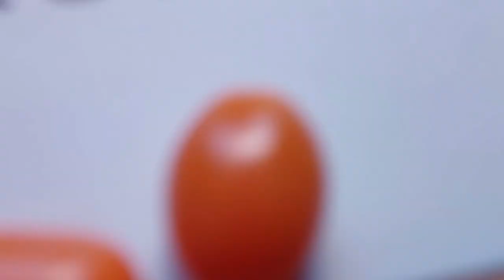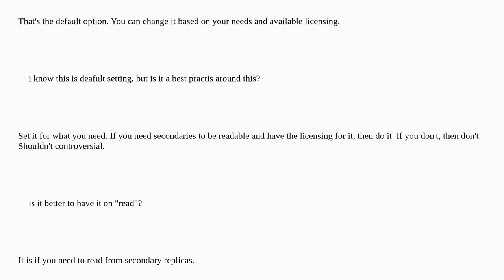Dba: MS SQL 2019 Always on AG - Readable to secondary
MS SQL 2019 Always on AG - Readable to secondary

A special thanks goes out to the community

  sql-server-2019 sql-server high-availability availability-groups